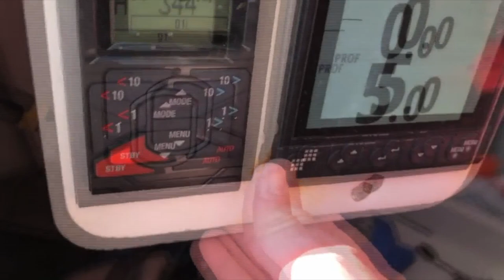Due chiacchiere a bordo del barchino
.cosa fai quando esci a prendere una boccata d'aria e vedi sole, mare piatto, venticello leggero... si esce in barca!

Questa magnifica barchina con cui ho navigato più di 8000miglia in 2 anni per il Mediterraneo è un Mini 6.50 ... e visto che per la 2°volta di seguito mi è saltata la Mini-Transat l'ho messa in vendita. Con grande dolore ho preso questa decisione ma...

.sembra che questa barca non voglia lasciare la sua adorata armatrice, tante avventure insieme, dalla costruzione, alle regate, navigazioni, trovi tutta la playlist completa qui

E adesso?
Probabilmente riattiveremo i "week-end" extreme per chi vuole uscire decisamente dalla propria zona di comfort.

Come fare per sapere quando saranno le date e come poter partecipare?